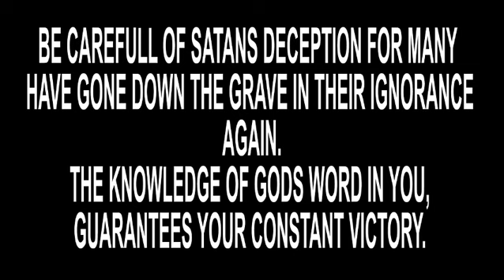Wonderworld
oh, a man who sold his gift to the devil and suffered pain untold